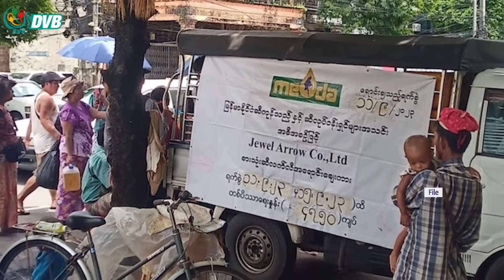စားသောက်ကုန်ဈေးနှုန်းတွေ တစ်ပတ်အတွင်း ဆက်တိုက်မြင့်တက်နေ - DVB News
အခြေခံစားသောက်ကုန်ဈေးနှုန်းတွေ တစ်ပတ်အတွင်း ဆက်တိုက်မြင့်တက်နေပြီး ဟင်းသီး ဟင်းရွက်  ဈေးတွေကလည်း အခြေခံလူတန်းစားတွေ ဝယ်စားနိုင်ဖို့ ခက်ခဲတဲ့အခြေအနေကို ရောက်နေတယ်လို့ ရန်ကုန် မြို့ခံတွေက ပြောပါတယ်။